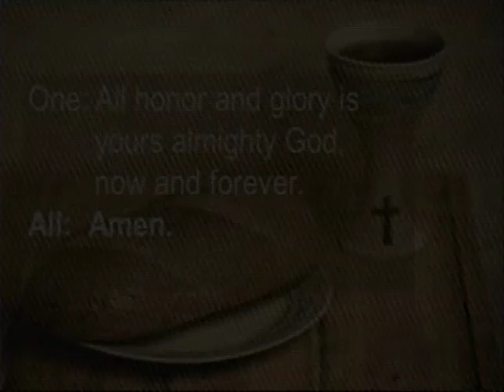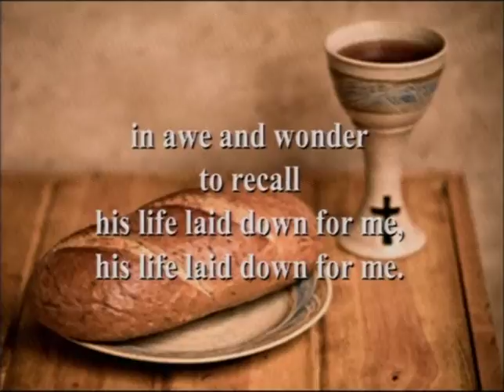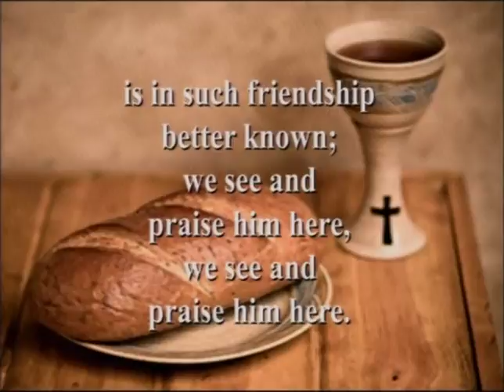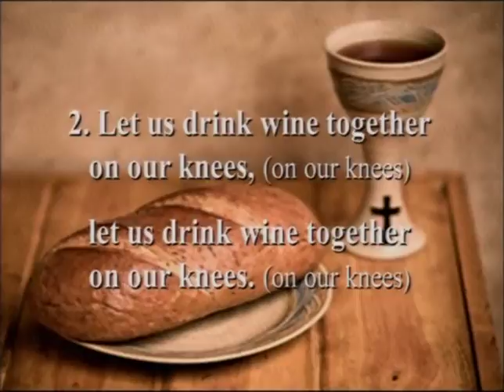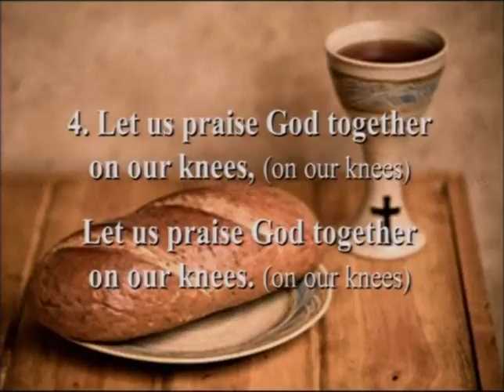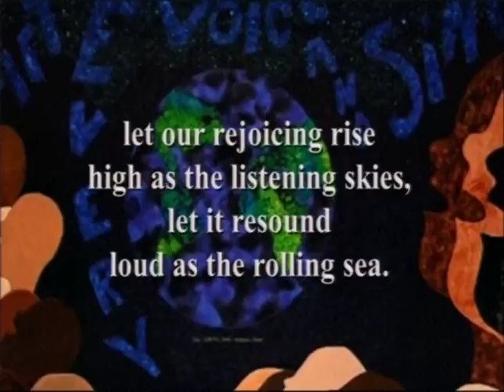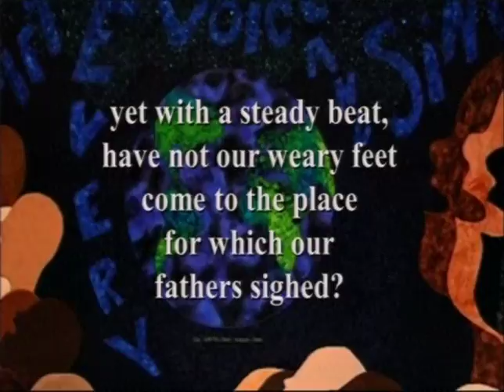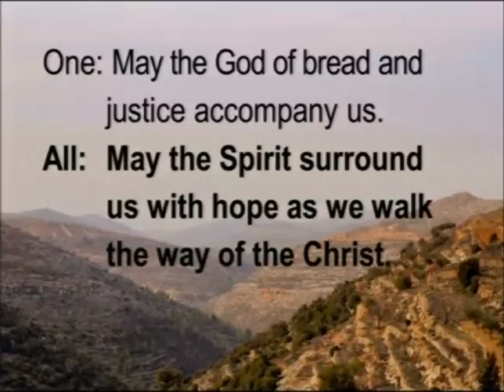9 24 17 Part 3